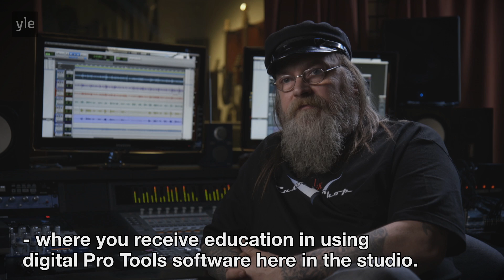Breaking The Cycle – trailer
Deputy warden Jan Strømnes from the world's most humane maximum security prison, Halden Prison in Norway, goes on a mission to change one of the most notorious prisons in the world – Attica Correctional Facility in New York State.

Halden Prison was designed with rehabilitation as the central point. The goal of the correctional system is to make good neighbours out of every inmate. The inmates live in a dorm-like environment and have access to a wide array of programs, ranging from pottery to a fully-equipped music studio, in order to better prepare them for the everyday life after release.

The US correctional system has a heavier focus on punishment. At Attica, the inmates live in cramped cellblocks and they describe the facility and atmosphere as 'predatory', 'aggressive' and 'inhumane'. Violence and hostility is common. To quote one of the inmates: “I only feel safe in my cell – when it's locked.”

How will the Nordic ideas about dialogue and humanity be received by staff and inmates in Attica?

Breaking the Cycle is a documentary that raises a moral dilemma for the viewer – what should a prison environment be like, what should be the goal of incarceration – and what type of treatment would you, as a citizen, be ok with?

The full 58 min documentary will be available in early 2017.

In 2012, James Conway, the retired Superintendent of Attica Correctional Facility, visited Jan Strømnes at Halden Prison.